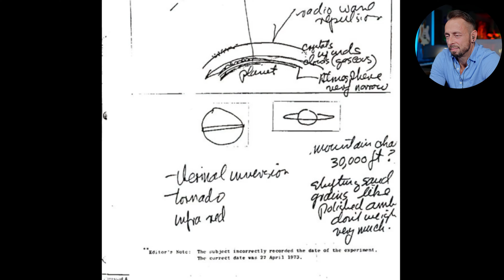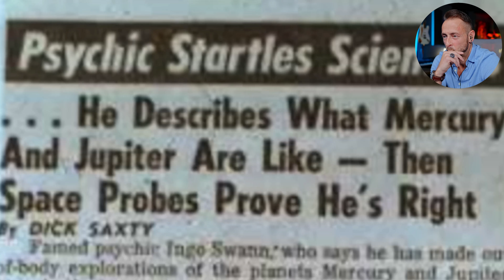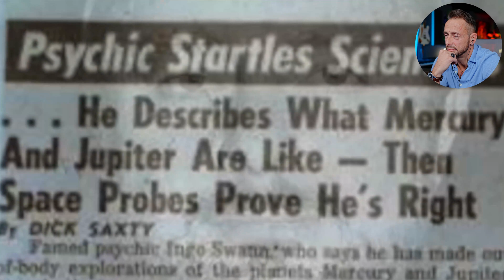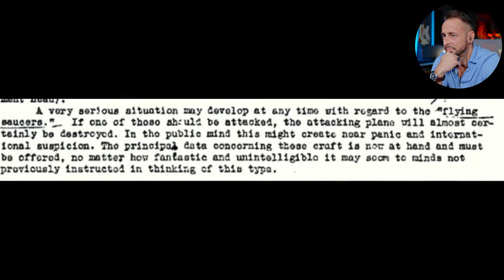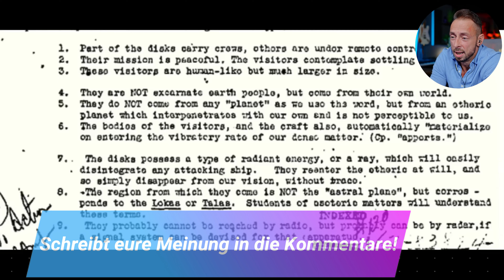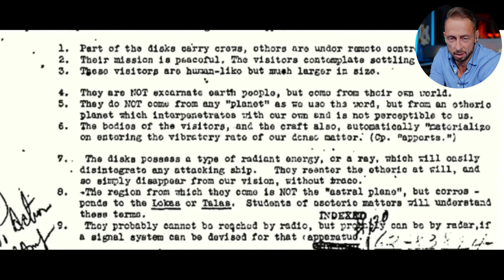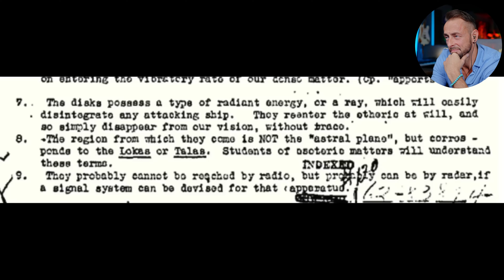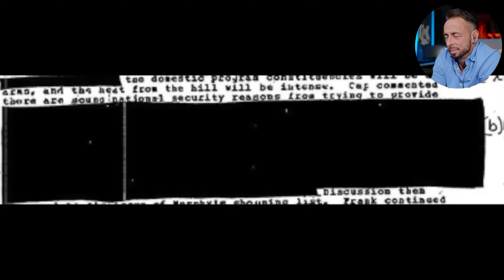FBI DEKLASSIFIZIERT: Was ein Remote Viewer WIRKLICH auf einem ANDEREN PLANETEN sah! 😱 🔥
Das FBI hat kürzlich ein geheimes Dokument deklassifiziert, das die schockierende Entdeckung eines Remote Viewers auf einem fernen Planeten enthüllt. Ingo Swann, ein berühmter Teilnehmer des geheimen Projekts Stargate, beschrieb Details eines unbekannten Ortes in unserem Sonnensystem, lange bevor die Wissenschaft diese Informationen hatte. Was hat er wirklich gesehen, und warum hat das FBI so lange geschwiegen? In diesem Video tauchen wir tief in die Enthüllungen ein und entschlüsseln die Geheimnisse, die endlich ans Licht kommen!

🚨 Schluss mit Haarausfall – entdecke die natürliche Geheimwaffe! 🌿✨

Kaltgepresstes Batanaoil ist die Lösung, auf die du gewartet hast! Stärkt dein Haar von der Wurzel, stoppt Haarausfall und fördert neues Wachstum – alles mit 100% natürlichen Inhaltsstoffen! 🍃👩‍🦰

👉 Klicke auf den Link  und starte deine Haartransformation! 🔥

Meine Ausrüstung:
Kamera: Canon EOS R8 Systemkamera
Objektiv: Canon RF 35mm F1.8 Macro IS STM
Mikrofon: Sennheiser MKE 600 Kamera-Richtrohrmikrofon
Mikrofon: RØDE NT1 5. Generation Großmembran-Kondensatormikrofon
Audio-Interface: Focusrite Scarlett 18i8 3. Gen USB-Audio-Interface
Beleuchtung: Elgato Key Light
Monitor: LG OLED65G49LS TV 65"

- Werbesendung –